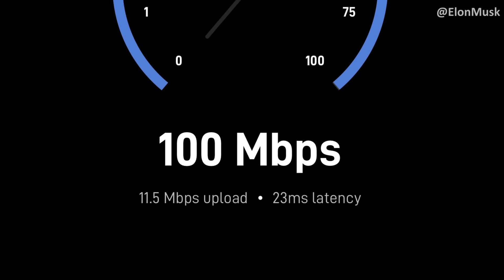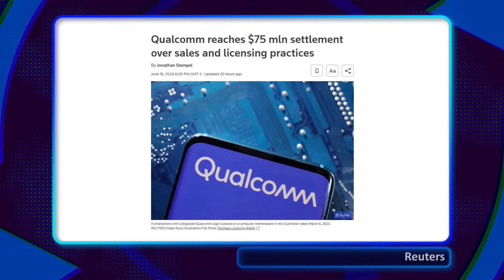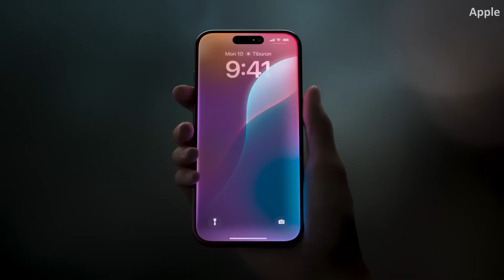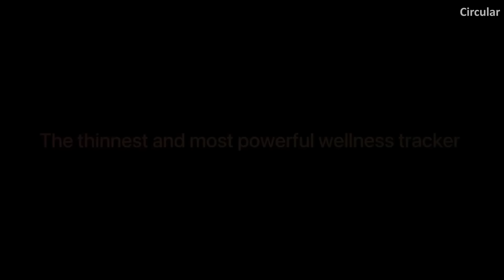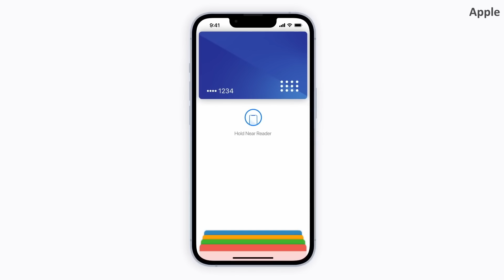Apple vence a Qualcomm na Justiça | Galaxy S25 Ultra será o único com novas câmeras (20/06)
Hoje é quinta-feira, dia 20 de junho, eu sou Will Marchiori e você está no Giro do Loop, seu passeio matinal pelos principais acontecimentos do mundo da tecnologia. Bora girar!
Notícias do dia:
00:00 - Introdução
01:10 - Errata
02:01 - Qualcomm concordou em pagar $75 milhões em acordo judicial após reclamações da Apple
03:29 - Apenas o Galaxy S25 Ultra receberá atualização de câmera; S25 e S25+ permanecem iguais
04:45 - Apple explica os requisitos do iPhone 15 Pro para Apple Intelligence
06:43 - Circular Ring Slim: Novo anel inteligente com atualização significativa
08:02 - UE ensina Apple a compartilhar e empresa "generosamente" decide abrir NFC
09:39 - Encerramento